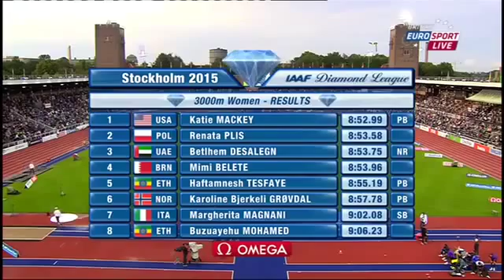First TakeKatie Mackey Wins 3000m Dl Stockholm 2015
Katie Mackey Wins 3000m Dl Stockholm 2015
Original Katie Mackey Wins 3000m Dl Stockholm 2015
News Katie Mackey Wins 3000m Dl Stockholm 2015
Espn First TakeKatie Mackey Wins 3000m Dl Stockholm 2015
Espn Sport Katie Mackey Wins 3000m Dl Stockholm 2015